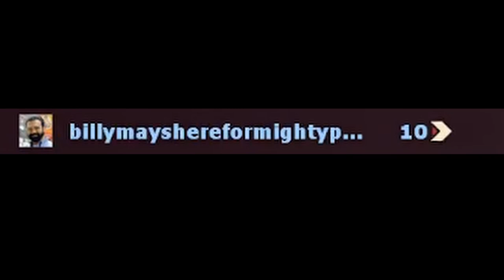tf2 clips but i actually did some editing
im not good at video editing but this was pretty fun :)